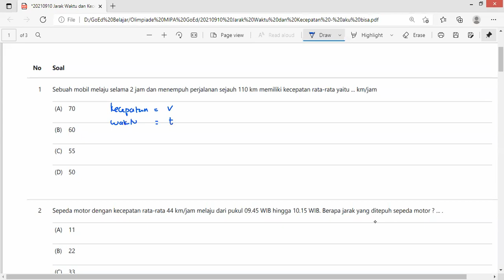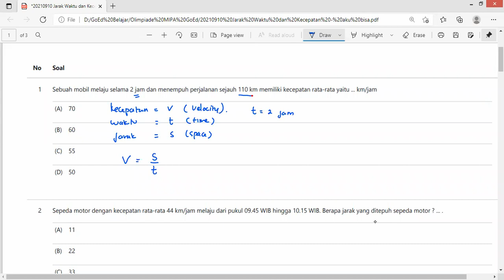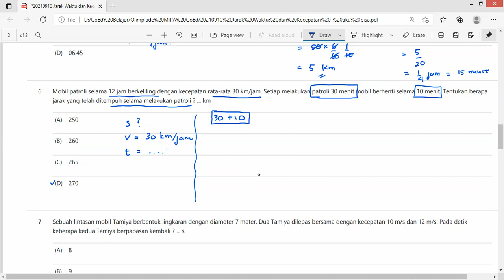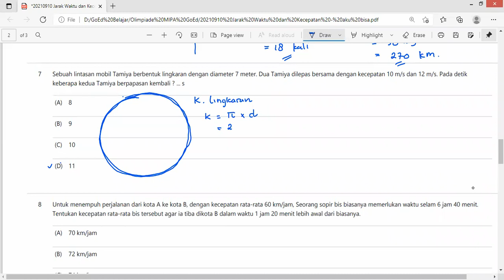20210910 BELAJAR FISIKA KECEPATAN JARAK WAKTU